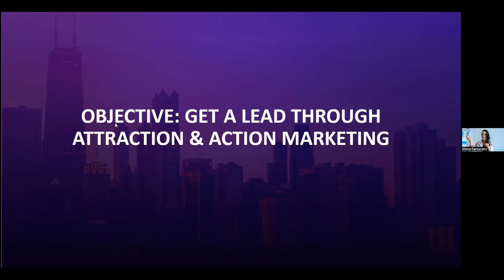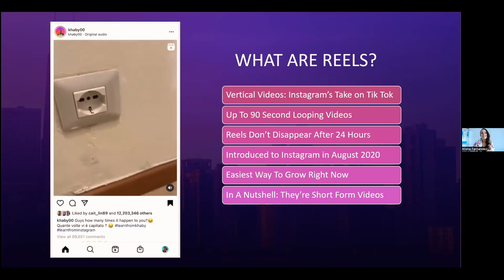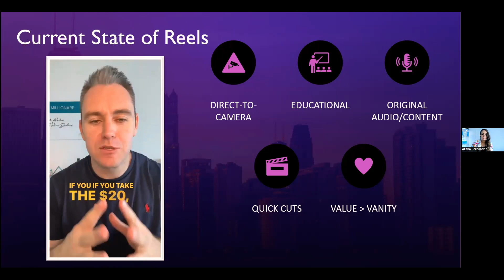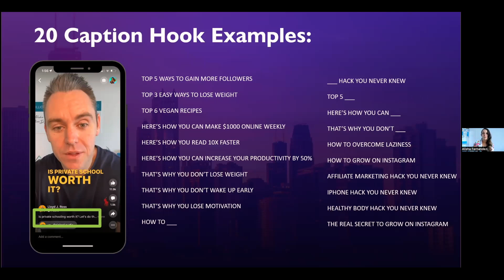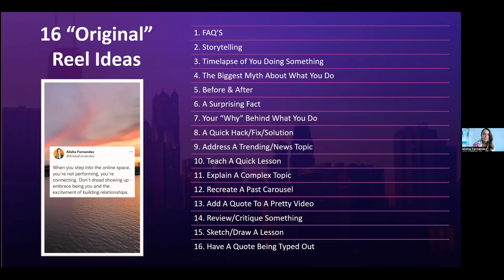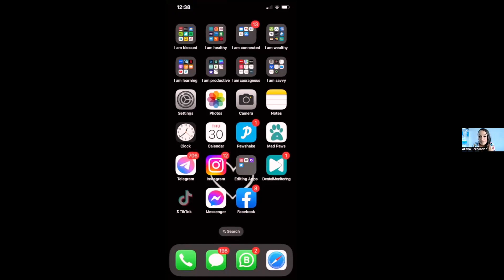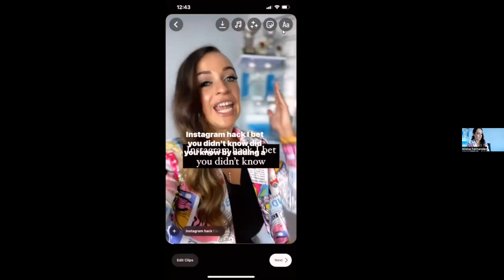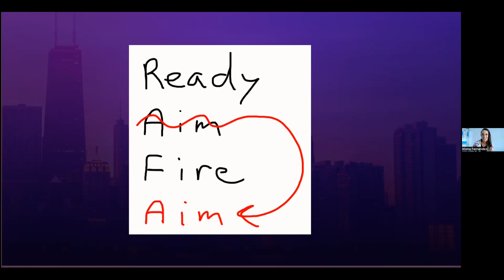VIRAL Network Marketing Training 2023: INSTAGRAM REELS for the Network Marketing Profession!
Andrew Logan here and I am thrilled to be sharing this Network Marketing Training video with you. I am with a special guest today – Alisha Fernandez. And for those of you who does not know Alisha yet – she is an absolute INSTAGRAM REELS for the Network Marketing Profession star!

Here are some of the main insights from this Network Marketing Training video on How to use INSTAGRAM REELS for the Network Marketing Profession! Let’s go!

💥   The whole intention using INSTAGRAM REELS for the Network Marketing Profession is to generate leads – potential customers! And that is the power behind INSTAGRAM REELS for the Network Marketing Profession!

💥   Moreover INSTAGRAM REELS for the Network Marketing Profession are a great FREE tool! If you do not want to pay for ads and spend even more money on social media, with reels you can be having it all for FREE so use it while it is there for us!

💥   Ok so even though this Network Marketing Training emphasises the idea of INSTAGRAM REELS for the Network Marketing Profession, please do not forget that this is the first VITAL part (ATTRACTION MARKETING) yet there is another equally VITAL part to building your business on social media which is ACTION MARKETING!

Guys, if you want to get all the nuggets from this value-packed Network Marketing Training on how to use INSTAGRAM REELS for the Network Marketing Profession, keep watching the entire video all the way until the end, and most importantly right after you finish watching, start implementing it all!

I really hope that today’s Network Marketing Training video on INSTAGRAM REELS for the Network Marketing Profession presented to you by the incredible Alisha Fernandez, gave you some extra value and precious knowledge around building your Network Marketing Business using Reels!

And if you want to achieve FINANCIAL FREEDOM without having to become #1 Income Earner in your company, click on the link below to grab a FREE COPY of my Step-By-Step ATTRACTION MARKETING BLUEPRINT, NOW: